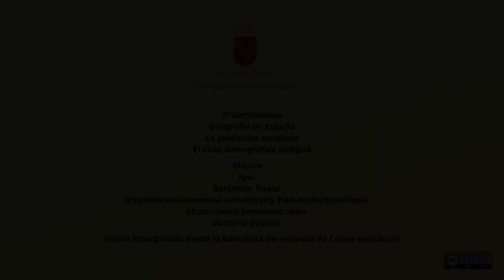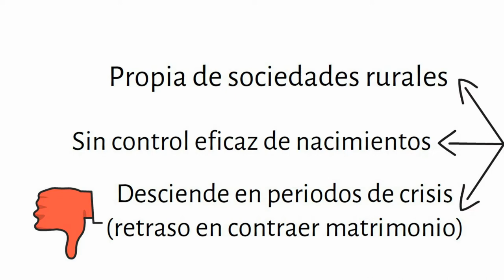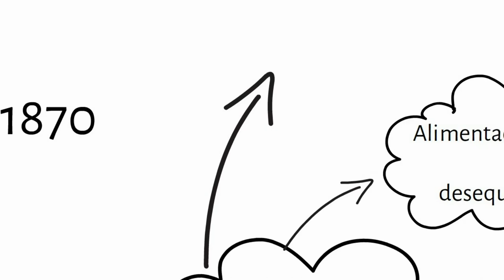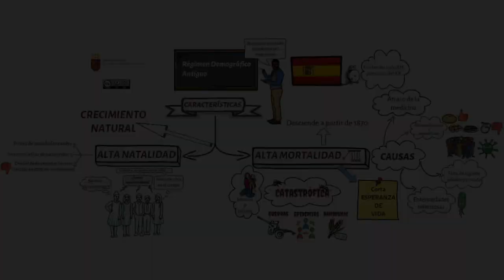EL RÉGIMEN DEMOGRÁFICO ANTIGUO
Características de la primera de las fases del proceso de transición demográfica en España, conocido como  régimen demográfico antiguo.